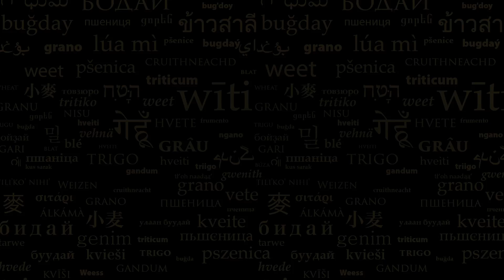Borlaug and the Green Revolution in India - Dr. M.S. Swaminathan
Message from Dr. M.S. Swaminathan, Father of the Green Revolution in India, to participants of the Borlaug Summit on Wheat for Food Security, presented on March 26 in Ciudad Obregon, Mexico.